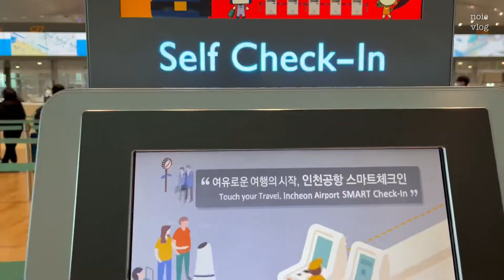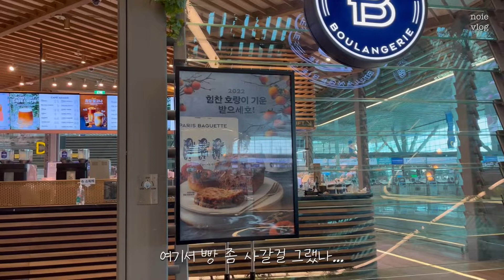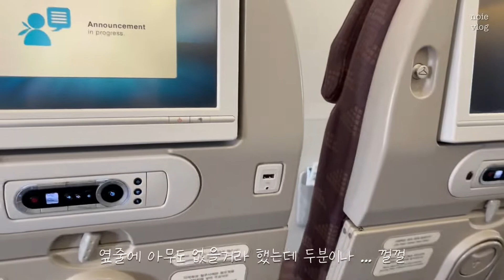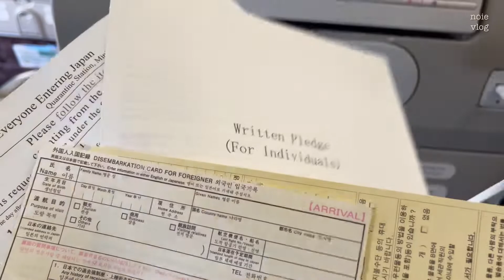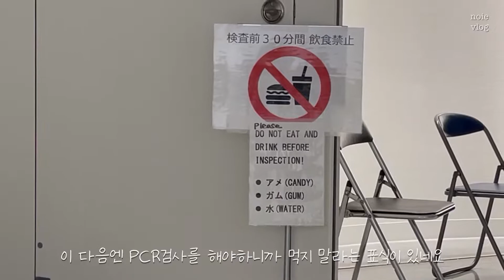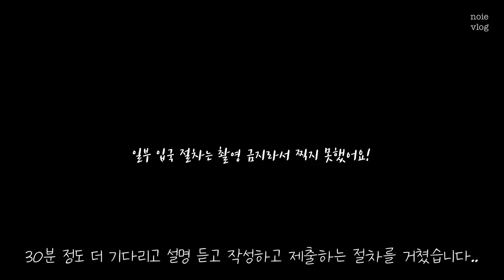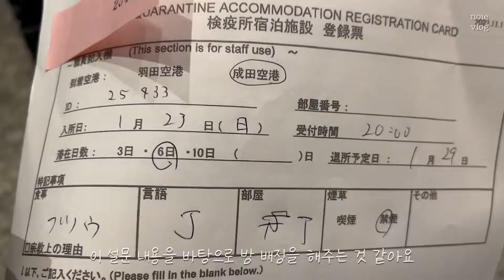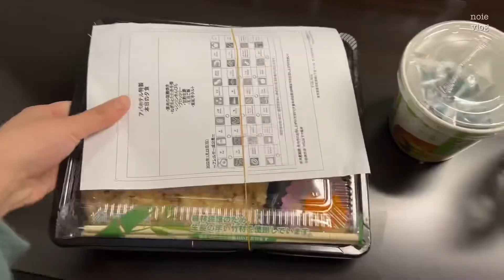한국에서 나리타 재입국 하던 날🇰🇷🛬🇯🇵 | 격리 호텔까지의 여정🚍 (2022년 1월 현재)